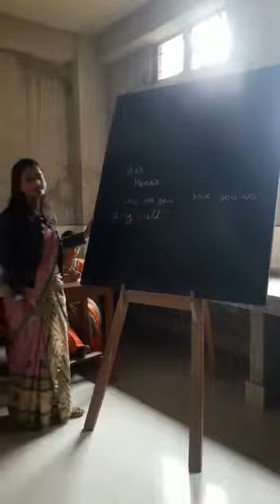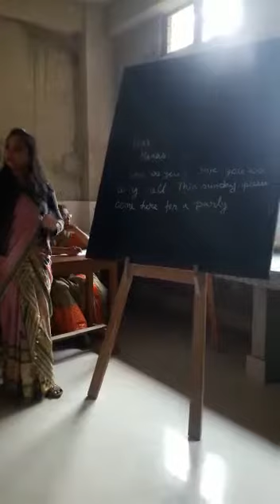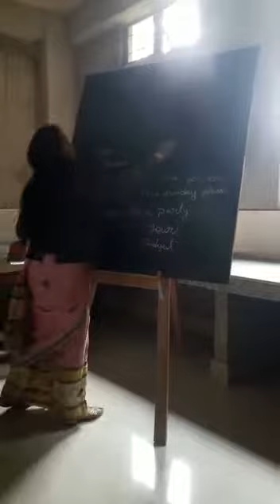Bird talk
A quick demo class